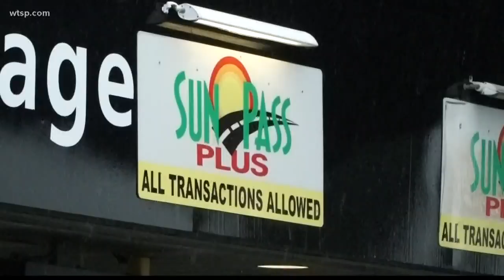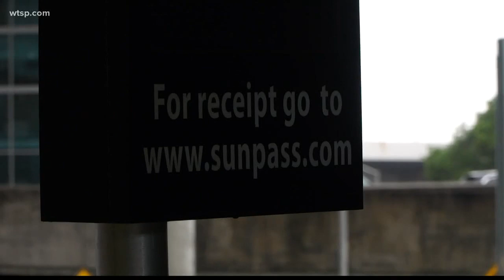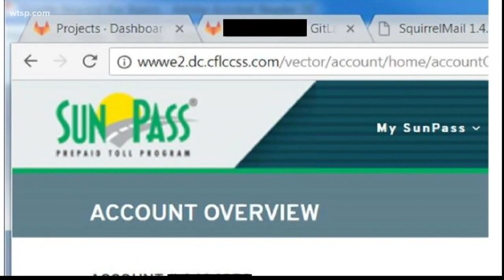Tampa International Airport voices frustration with SunPass issues | 10News WTSP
If you’ve had problems with SunPass, you’re not alone. It turns out Florida’s airports -- including Tampa International -- have also had their share of headaches with the company behind the toll system.

Passengers at Tampa International have more than a few stories to tell when it comes to using the SunPass system for parking. Especially when trying to leave the airport -- with one issue often leading to backups.